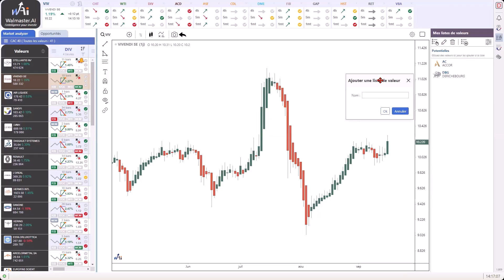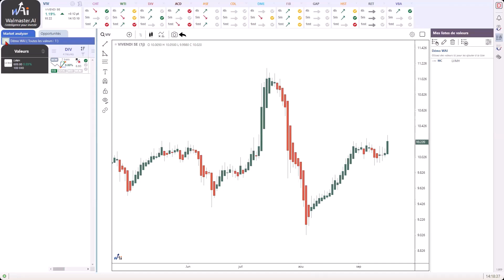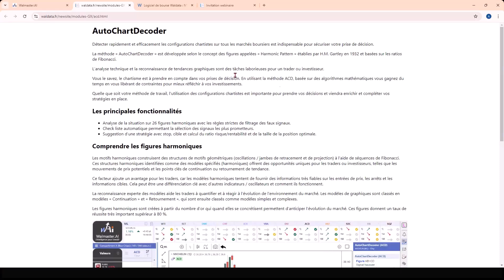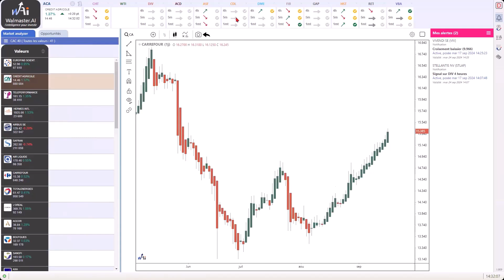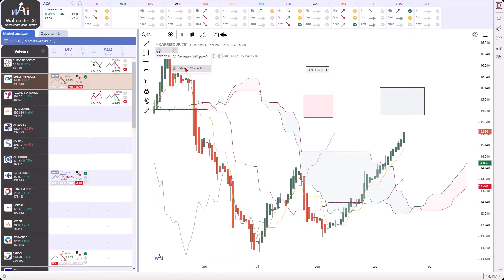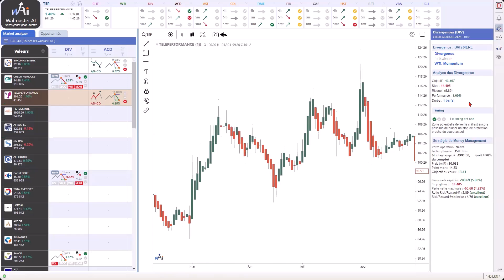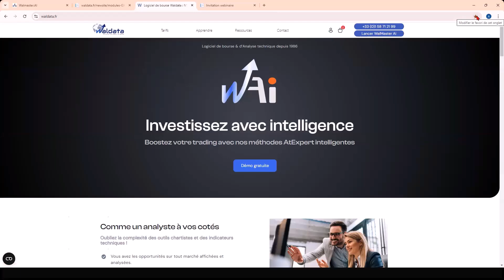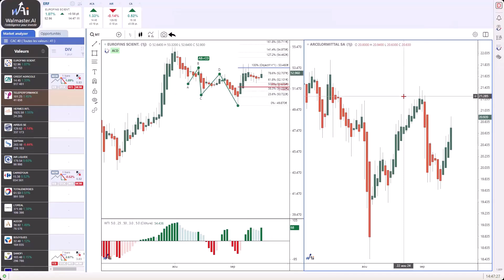Découverte des fonctionnalités WalMaster AI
Dans cette vidéo, vous découvrirez la puissance de WalMaster Ai - Plateforme  d'aide à la décision au trading basé sur  l’analyse technique pour particuliers, professionnels et gestionnaires. ✅

Boostez votre trading avec les méthodes AtExpert de WalMaster Ai  de Waldata

Épaulée depuis 1991 par le centre de formation agréé « WaltradeInstitut », Waldata offre des formations pour apprendre la bourse, le trading ainsi que l’analyse technique

Comprendre les cours de bourse, les graphiques boursiers, mettre en place une méthode pour trader et investir, c’est l’essentiel de la mission de Waldata. Les logiciels de bourse et d’analyse technique Waldata vous apportent une aide à la décision exclusive basée sur des méthodes prêtes à l’emploi. Les développements de Waldata orientés vers les méthodes d’aide au trading profitent des toutes dernières technologies.